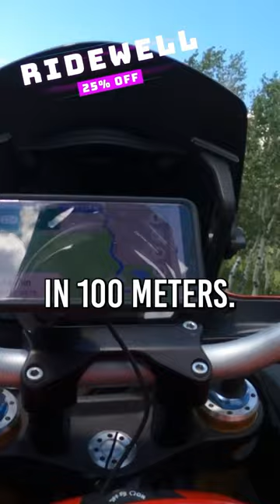TEA GETTING SPILLED 🍵 Listen up to @CanyonChasers 🫡🚨👊 Join the CardoFam!